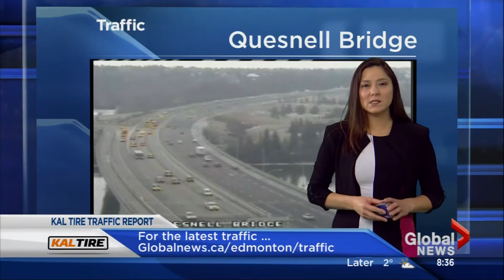Ford Edmonton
Ford. Edmonton, Alberta. Nov 15/16